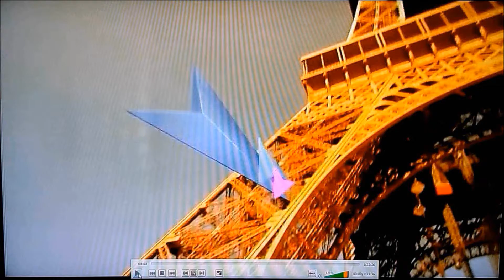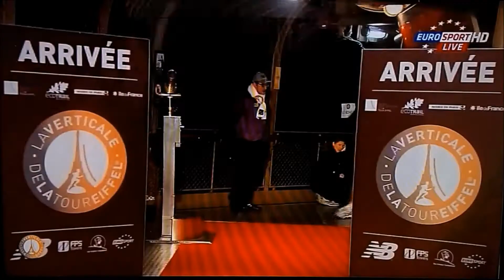Verticale de la Tour Eiffel - Direct Eurosport (Screener)